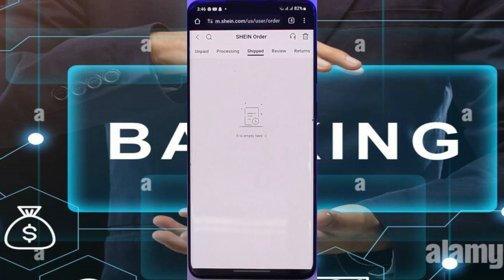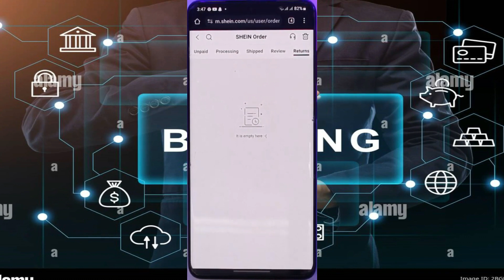Cómo devolver artículos a Shein